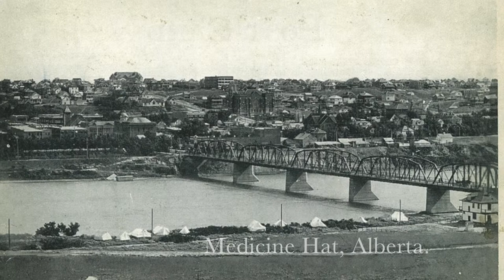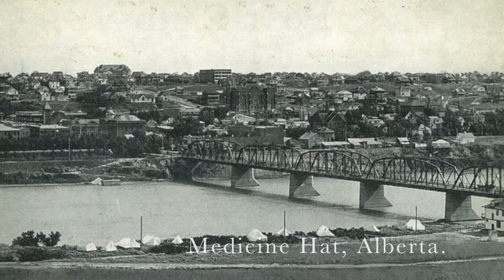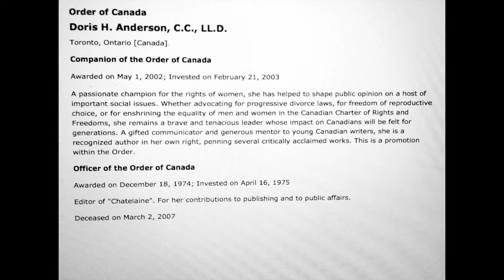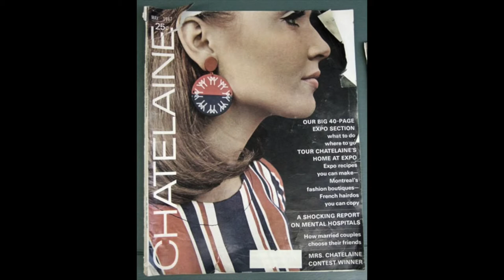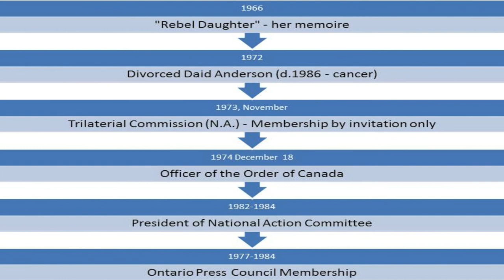Doris Anderson Mount Royal History Minute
Student-made "Mount Royal Minute" from History 1110, an "Introduction to History". Fall 2014.